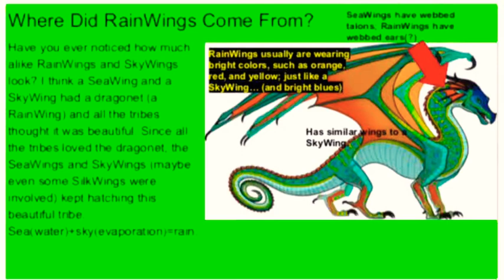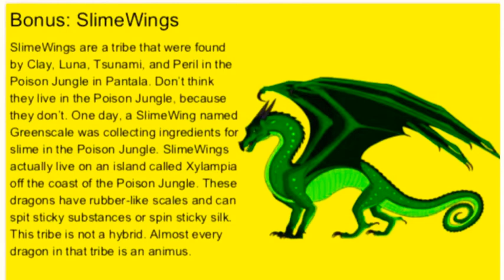Wings of Fire Discussion Ep. 2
THIS WAS SO SHORT!
I hope you guys weren’t bad at me for making this super short.
WOF #🦜life